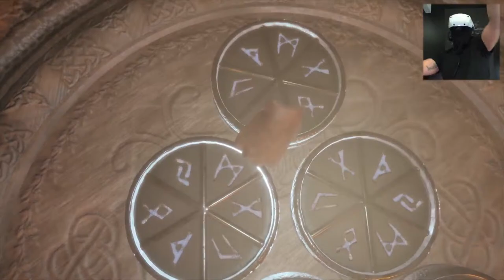🔴PSVR2: OVRDARK | Gameplay Walkthrough Part 2